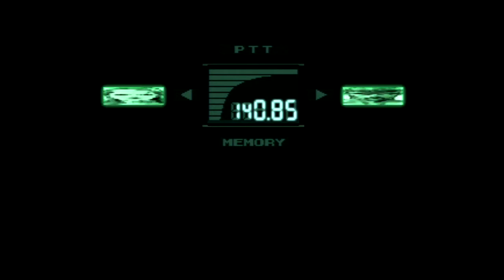Metal Gear Solid Part 12